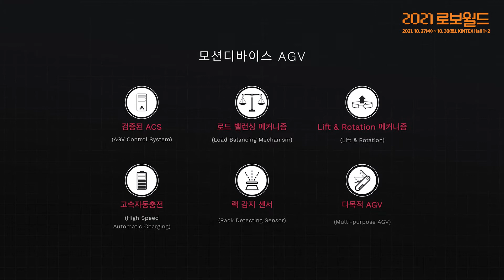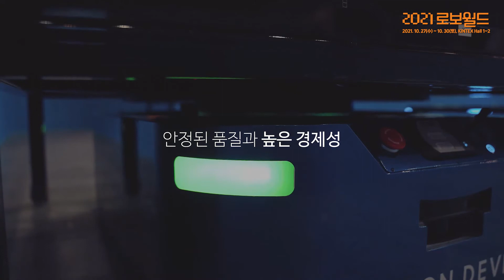[2021 로보월드] 티로보틱스 (2)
MDA Series AGV (MDA-500,1000)는 순수 국내 기술로 개발한 물류 로봇으로 다양한 공장과 물류센터에 투입 가능하며 주문품이 적재된 랙을피커에게 이송해 주는 GTP 방식으로 전환시켜 줍니다.

MDA Series AGV (MDA-500,1000) is a logistics robot developed with pure domestic technology, which can be used in various factories and distribution centers, and converts it to a GTP method that transfers racks loaded with orders to pickers.